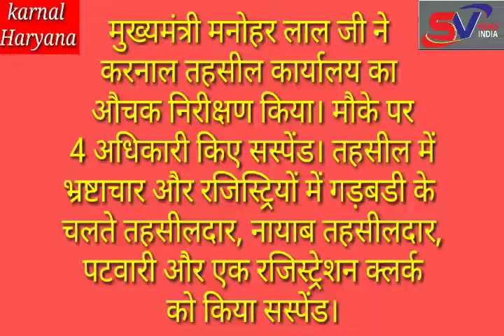C.M Manohar Lal ने करनाल तहसील कार्या कार्यालय का किया औचक निरीक्षण 4 अधिकारी किए सस्पेंड...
मुख्यमंत्री मनोहर लाल जी ने करनाल तहसील कार्यालय का औचक निरीक्षण किया। मौके पर 4 अधिकारी किए सस्पेंड। तहसील में भ्रष्टाचार और रजिस्ट्रियों में गड़बडी के चलते तहसीलदार, नायाब तहसीलदार, पटवारी और एक रजिस्ट्रेशन क्लर्क को किया सस्पेंड...